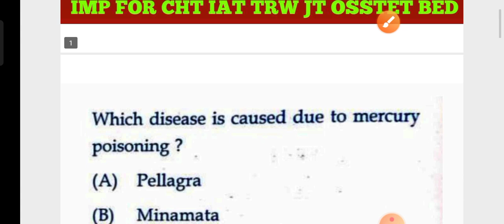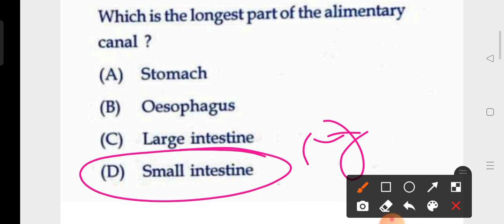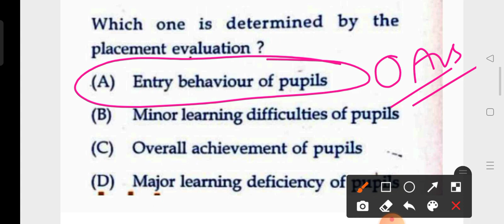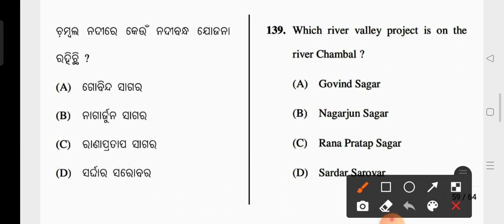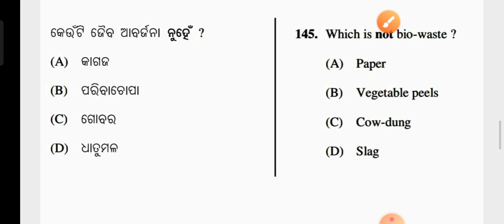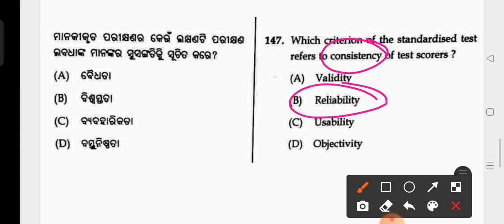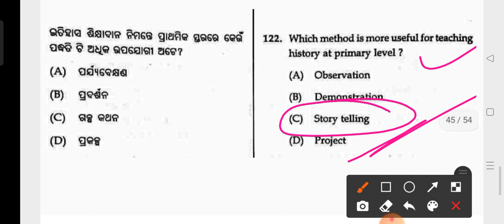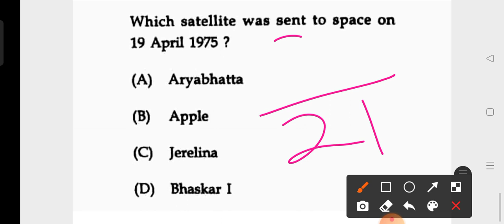Target OTET 2022 !! Environmental Studies MCQs !! Previous Years OTET MCQs !! by cine tv odisha !!